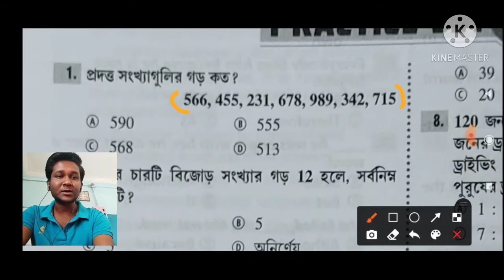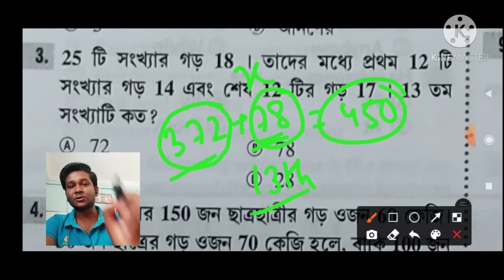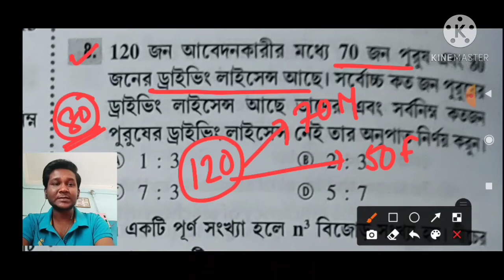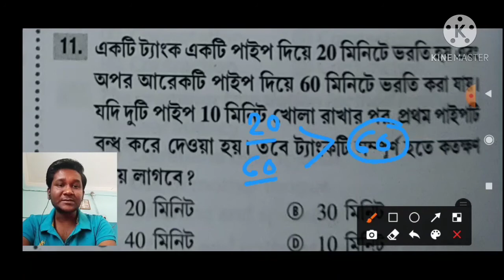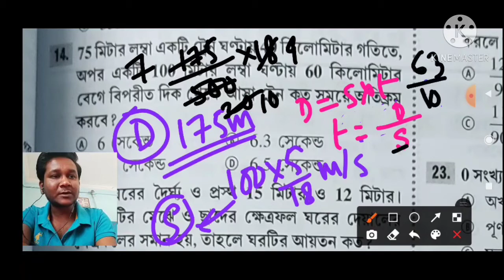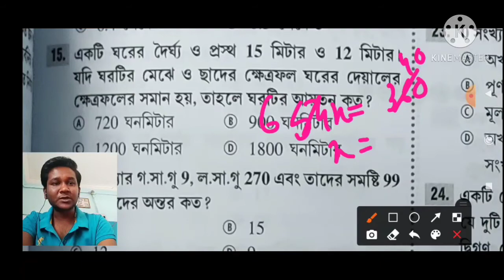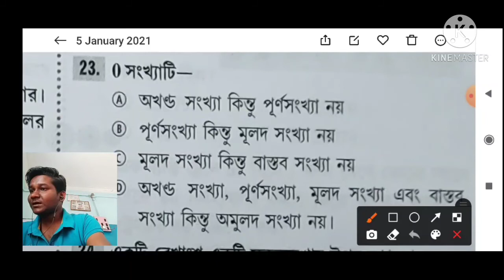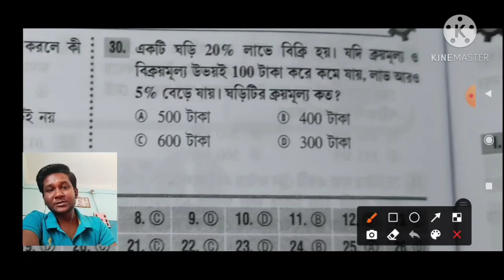PRIMARY TET SCANNER MATHS SECTION //DAY-01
এই ভিিডিওতে আমি আহেলী এর PRIMARY TET SCANNER বইটি থেকে অংক গুলোর মধ্য থেকে প্রথম পর্ব টির ৩০ টী অঙ্ক করলাম।